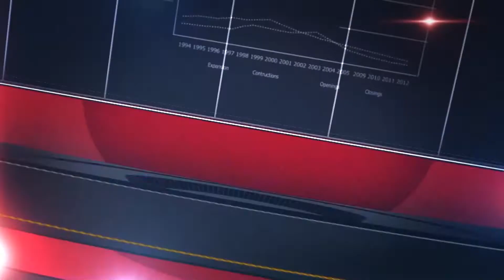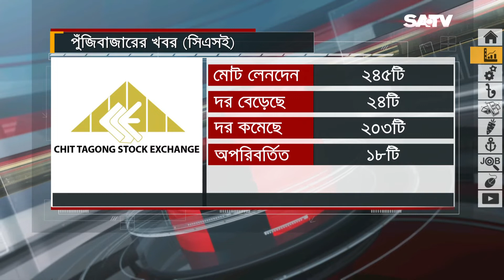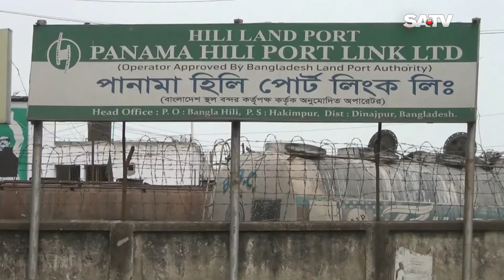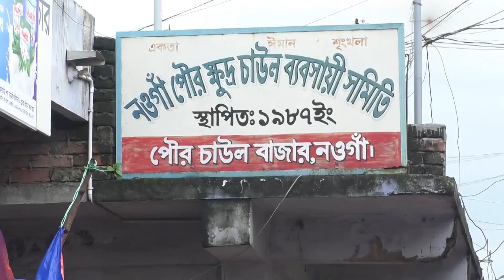BUSINESS NEWS | 22.05.2022 | SATV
SA TV Location:
Bangladesh